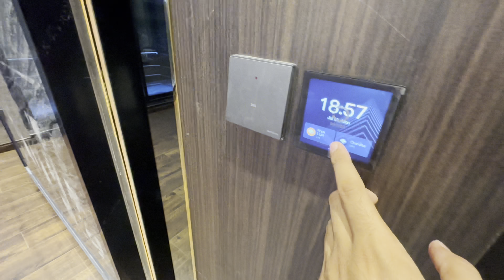One of the Most Expensive Italian Mansion In DHA Lahore ​⁠@PropertyMatters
1 Kanal House With Basement  in DHA Phase 6, Lahore

Location: DHA Phase 6 Prime Block Near DHA Phase 6 Main Boulevard

Accommodations:
- 6 Bedrooms & 7 Bath
- 2 House keeper Rooms with Bath & Kitchen
- Cinema Room
- Full Basement
- Multiple drawing
- Multiple Kitchen and TV lounges
- Multiple Sitting Area
- Inner terrace
- Triple Height Lobby

Feature & Specifications Includes:
1- Gold Palm Tree in Front Courtyard Garden
2- Bonsai In Inner Courtyard Garden
3- Emperador Granite in Entrance
4- Porcelonosa in Front Elevation
5-Complete Italian Wooden Floor
6- Sanitary Grohe
7- Complete Ash Wood
8- Nova Paint
9- Carrara Wallpaper
10- Corian Vanity 2 Pound Thickness
11- Chandelier Belgium Crystal is used
12- Italian Kitchen
13- Double Glazed Aluminium
14- Tempered Glass
15- Washroom Porcelanosa
16- Smart Home appliances
17- 7.7 Yamaha Sound System in Cinema
18- 4K Projector
19- Italian Door Lock
20- Walk in Closet Mercury Brown Glass With italian Gold Profile
21- 9 Feet Heighted Door
22- Tile size 3x9 Feet
23- Gree Inverter
24- Haier Refrigerator, Signature Microwave
25- Pressure Pump & Electric Gas Geezer
25- Solar / UPS / Generator Back Up wiring
26- Outdoor Lotus Furniture

For More Properties in Lahore